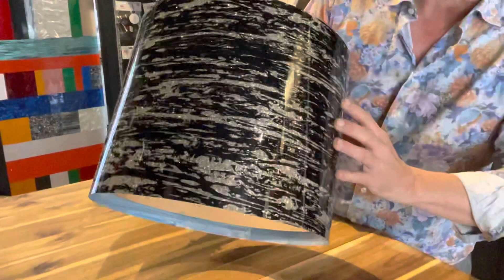Drum Limousine making a 13"x9" tom i black oyster glitter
Here we talk about making a brand new 13"x9" tom coated in black oyster glitter.